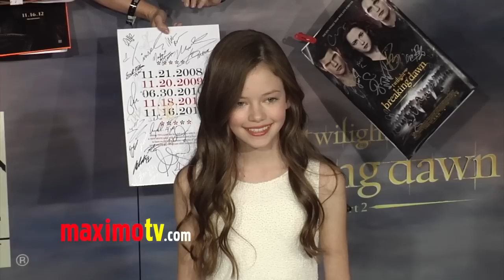Mackenzie Foy TWILIGHT Breaking Dawn Part 2 Premiere ARRIVALS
Mackenzie Foy The Twilight Saga: BREAKING DAWN Part 2 Premiere Black Carpet Arrivals at Nokia Theater in Los Angeles, Ca USA November 12, 2012

©Ricomix Productions -